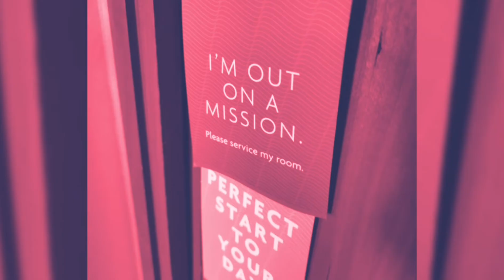Some pics from the Vaper Expo 2019 The Return